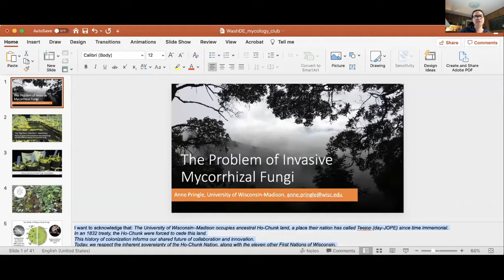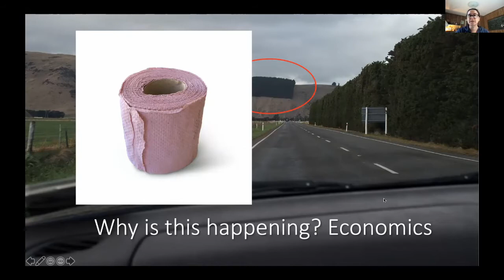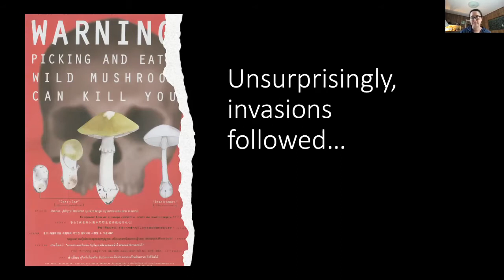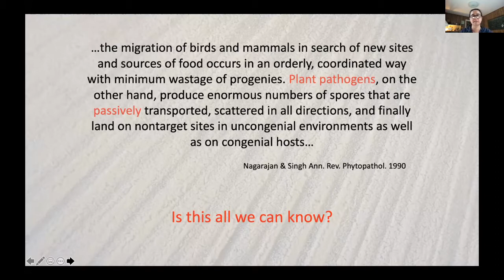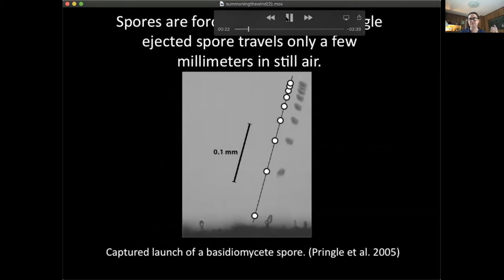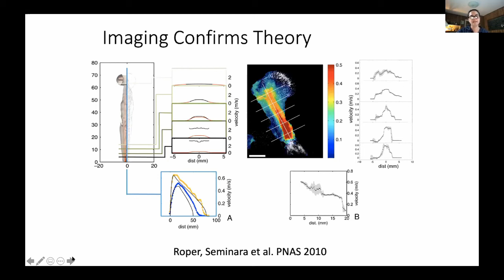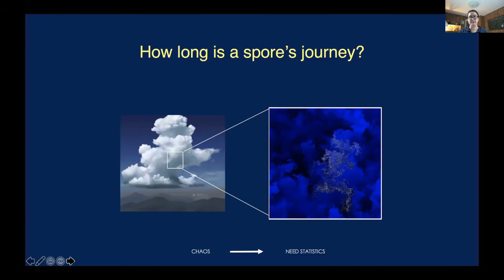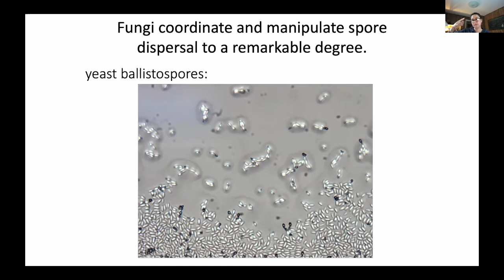Invasive Fungi and the Physics of Spore Dispersal - Anne Pringle (MAWDC 6/1/21)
Dr. Anne Pringle discusses her work on the spread of fungi outside their native ranges, and how mushrooms release their spores.

Learn more about the Pringle lab at the University of Wisconsin